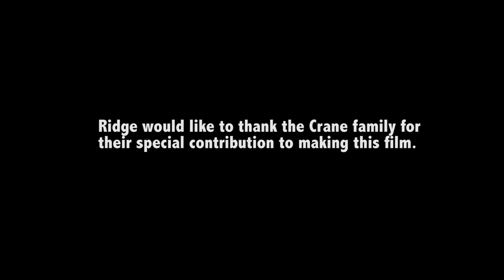Ridge Vineyards: The Early Years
This film tells the story of the founding of Ridge Vineyards in 1962. Three founding partners—Dave Bennion, Hew Crane, Charlie Rosen, all Stanford Research Institute engineers—purchased a piece of land on Monte Bello Ridge in 1959. Sitting on a ridge in the Santa Cruz Mountains, the land was a sanctuary for their families to enjoy after their workweeks in the Silicon Valley. The land also had a vineyard and winery on it. In 1960, they made a quarter-barrel of “estate” cabernet sauvignon. Its quality and distinctive character, and the wines produced from these same vines in 1960 and ’61, convinced the partners to bond the winery in time for the 1962 vintage – Ridge’s first vintage.

Watch and listen to Paul Draper, Sue Crane, and Sue’s sons as they guide you through the beginning years of Ridge Vineyards, up until Paul Draper’s arrival as winemaker in 1969.

Ridge wants to extend a special thank you to Sue Crane and her sons, Russ, Doug and Dan. The interviews, video, and photography they provided shaped this film and helped us tell a story that many Ridge enthusiasts might be hearing for the first time.

60 years ago, Ridge made its first Monte Bello, and two years later its first zinfandel. Since that time, Ridge has championed single-vineyard winemaking, searching California for those rare and exceptional vineyards where climate, soil, and variety are ideally matched.